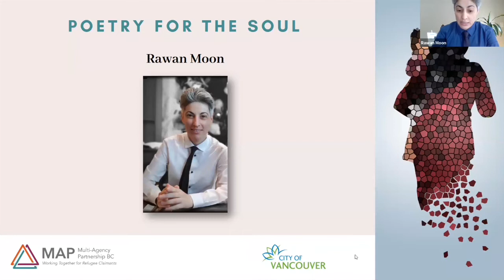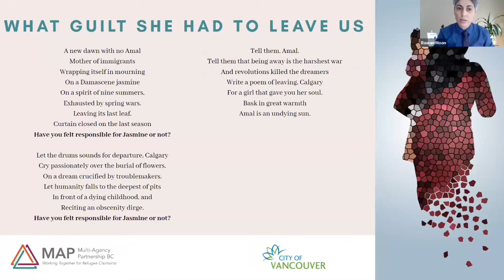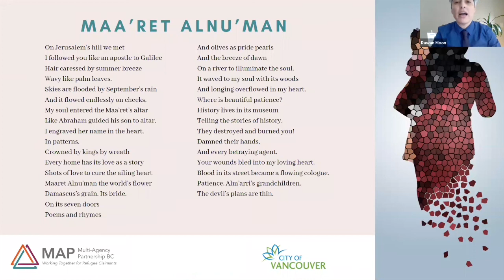Rawan Moon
If you'd like to hear more of Rawan's poetry, go to her YouTube account below!